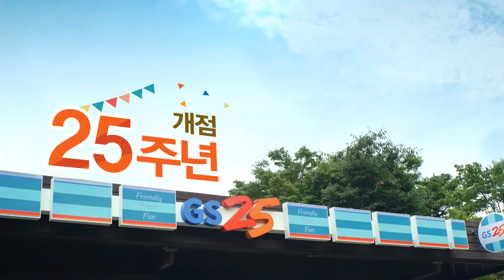GS25 25주년이벤트 상품권편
GS25 25주년 기념 특별이벤트
지금 당장 GS25로 GO GO~!